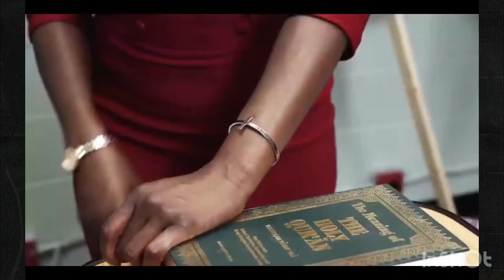“I was There”-On His Death Bed William X Bradley Asked Allah for Forgiveness for K*lling Malcolm X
56 years later History has proved Malcolm X correct! Elijah Muhammad had adulterous relationships with at least nine women producing at least 25 children. Also five members of The Nation of Islam walked into The Audubon Ballroom and murdered him which Malcolm X predicted “It will be The Black Muslims who will kill me”

9 Wives uncovers the truth and chronicles how Elijah valued his promiscuous lifestyle before his moral compass and his leadership of The Nation of Islam through the lens of one of his “wives”(Played by Brianna Michelle Redman).